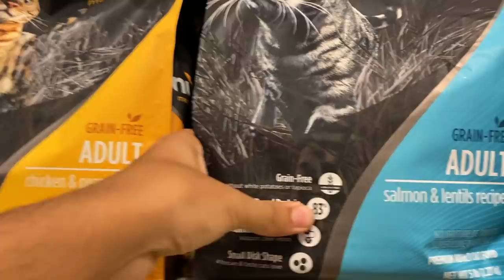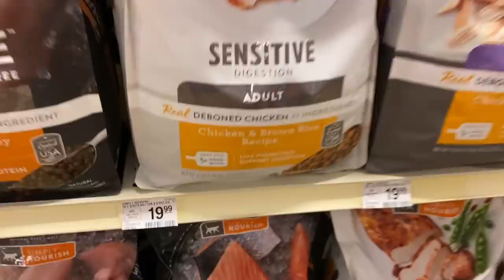3abit vlog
3awed habet the video kan wahed el 3otl ti9ni